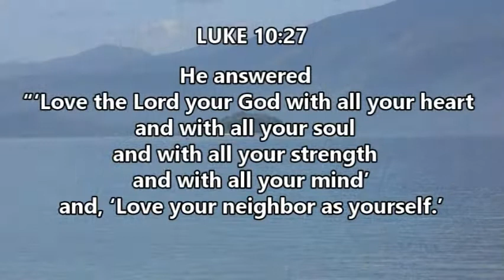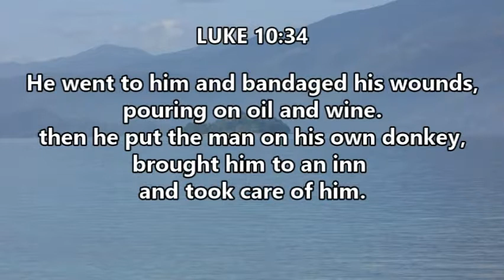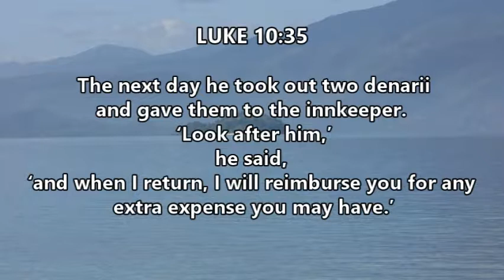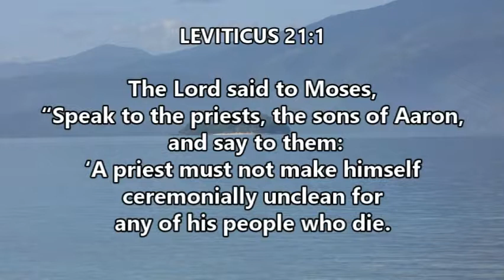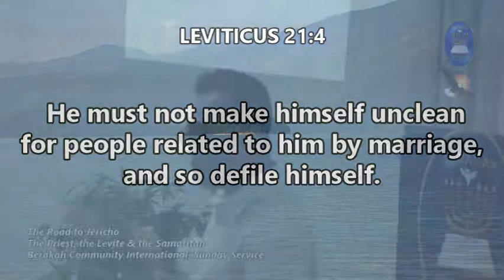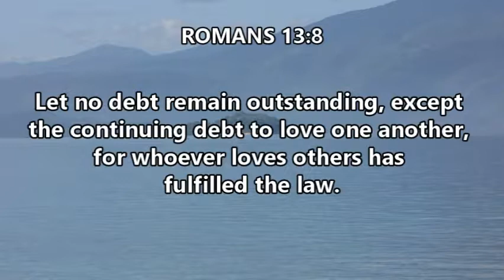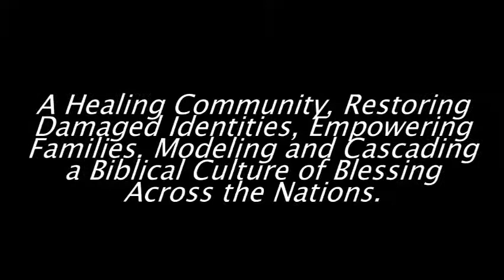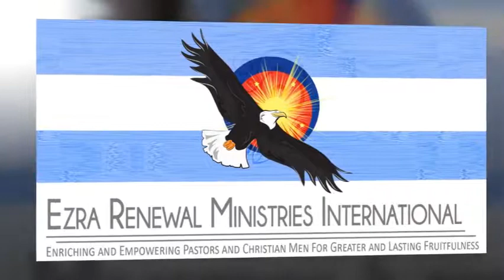The Road to Jericho, The Priest, the Levite & the Samaritan (2nd Service)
04.30.17 Sunday Service
Berakah Community International
Ptr. Mel Techo Jr.